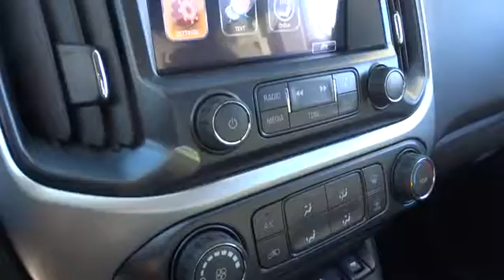2017 Chevrolet Colorado Durham, Chapel Hill, Raleigh, Cary, Apex, NC 193970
2017 Chevrolet Colorado
2017 Chevrolet Colorado 4WD Ext Cab 128.3 LT - Stock#: 193970 - VIN#: 1GCHTCEN2H1193970

409 S Roxboro St.

4x4, Alloy Wheels, Back-Up Camera, Onboard Communications System, Satellite Radio, GVWR, 5900 LBS. (2676 KG), REAR AXLE, 3.42 RATIO, LT PREFERRED EQUIPMENT GROUP. 4WD LT trim, BLACK exterior and JET BLACK interior. SEE MORE! KEY FEATURES INCLUDE: 4x4, Back-Up Camera, Satellite Radio, Onboard Communications System, Aluminum Wheels. Keyless Entry, Steering Wheel Controls, Electronic Stability Control, Bucket Seats, 4-Wheel ABS. OPTION PACKAGES: ENGINE, 3.6L DI DOHC V6 VVT (308 hp [230.0 kW] @ 6800 rpm, 275 lb-ft of torque [373 N-m] @ 4000 rpm), LT CONVENIENCE PACKAGE includes (C49) rear window defogger, (A28) rear-sliding window, (T3U) front fog lamps, (BTV) Remote vehicle starter system and (PPA) EZ-Lift tailgate, TRANSMISSION, 8-SPEED AUTOMATIC, LT PREFERRED EQUIPMENT GROUP includes standard equipment, AUDIO SYSTEM, CHEVROLET MYLINK RADIO WITH 8 DIAGONAL COLOR TOUCH-SCREEN, AM/FM STEREO seek-and-scan and digital clock, includes Bluetooth streaming audio for music and select phones; voice-activated technology for radio and phone; featuring Apple CarPlay capability for compatible phone; includes auxiliary jack (STD), REMOTE VEHICLE STARTER SYSTEM, GVWR, 5900 LBS. (2676 KG), REAR AXLE, 3.42 RATIO. Chevrolet 4WD LT with BLACK exterior and JET BLACK interior features a V6 Cylinder Engine with 308 HP at 6800 RPM*. EXPERTS CONCLUDE: Great Gas Mileage: 24 MPG Hwy. WHO WE ARE: This dealership is a member of the Hendrick Automotive Group, the 6th largest automotive group in the United States. This gives us many advantages over our competition. I know that when you buy a New or Pre-owned vehicle from Hendrick Durham Auto Mall you know you are getting a vehicle from a reputable organization. Like most successful companies, our business Horsepower calculations based on trim engine configuration. Fuel economy calculations based on original manufacturer data for trim engine configuration. Please confirm the accuracy of the included equipment by calling us prior to purchase.